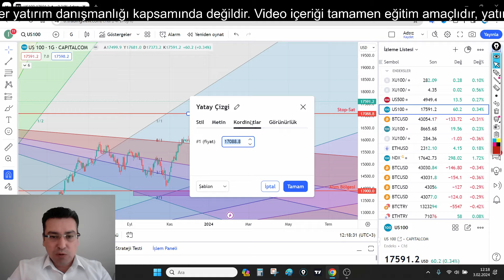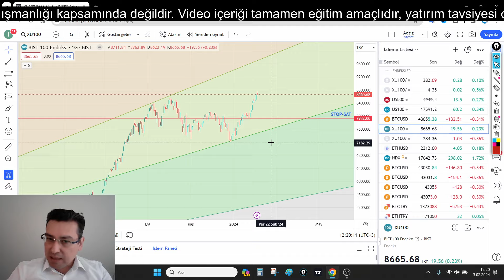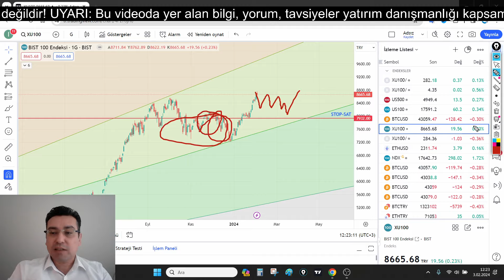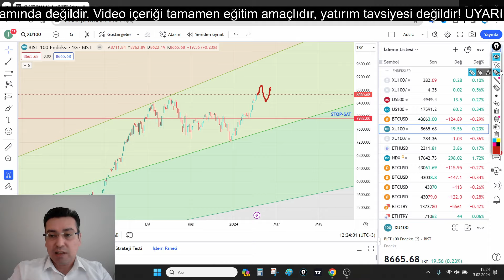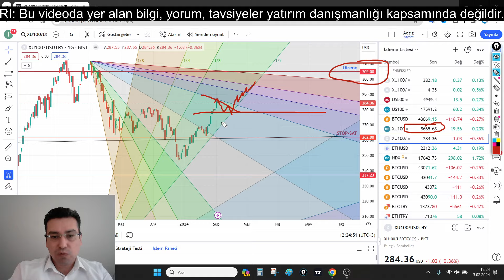BİST DALGALI? BITCOIN, NASDAQ ? BİST100 ANALİZİ, NASDAQ100 ANALİZ, BITCOIN ANALİZ (borsa analiz)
Yurtdışı borsa endekslerindeki güncel alım bölgelerini anlattım. Video içerisinde SP500 analizi,  NASDAQ 100 analizi, BİTCOİN analizi ve BİST 100 analizi bulunmaktadır.